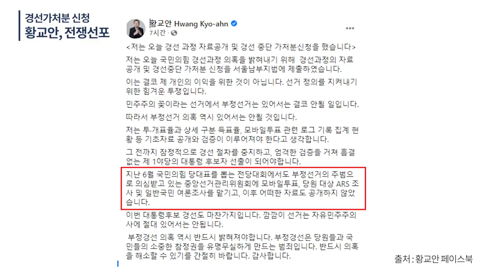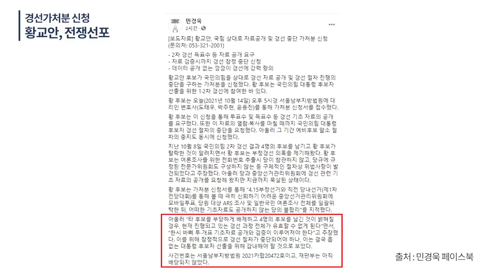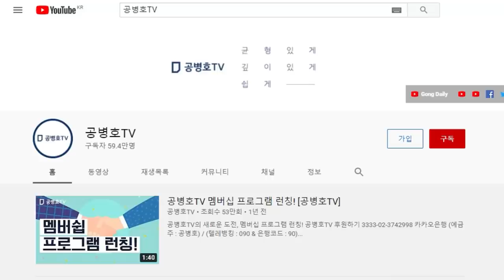황교안, 전쟁선포 / 경선 정보 제공 및 경선 중지 가처분 신청 / 경선 조작 의혹이 노골적으로 드러났음에도 불구하고 / 마치 아무 일 없었던 것처럼, 밀어붙이다 [공병호TV]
Bitcoin : 3MTW849AkP2ftLeSK2teZHMmzLu7Z83s9U